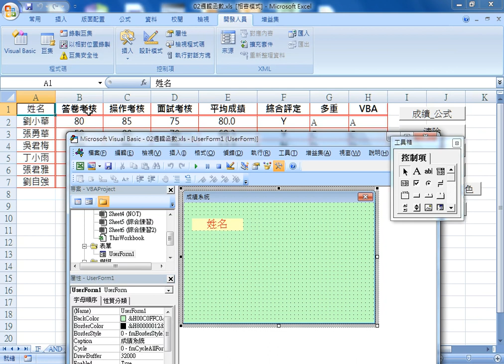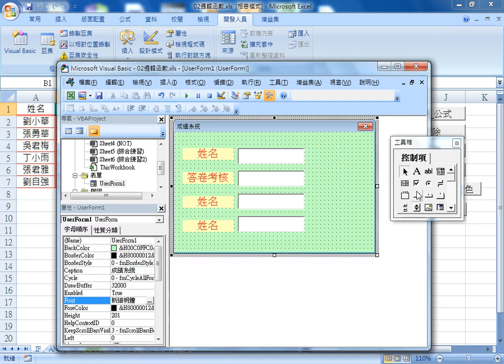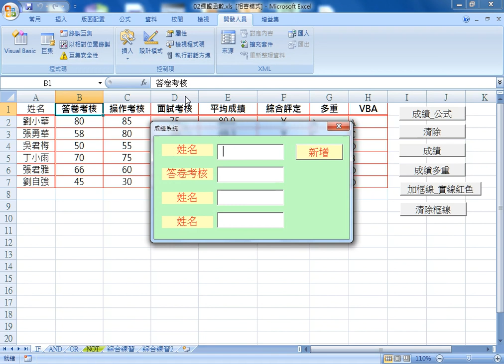03 設計表單步驟二加入標籤與文字方塊與按鈕